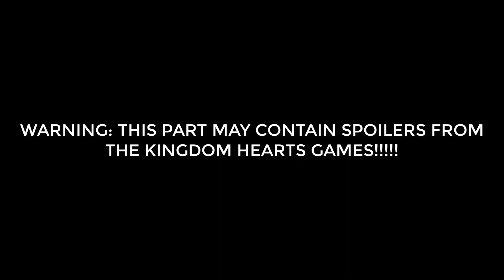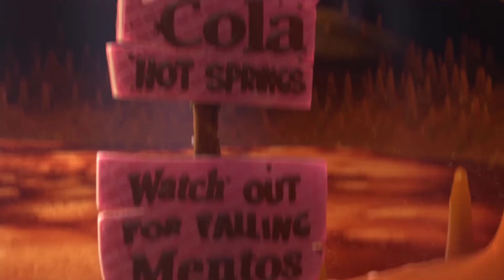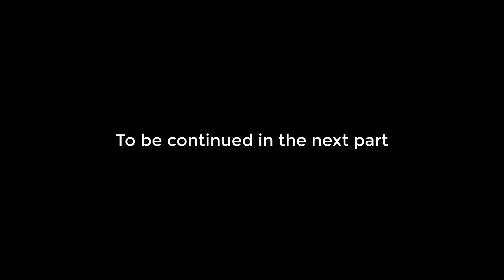Wreck it Terra Part 15 Iris's Hideout Teaching Iris How to Drive